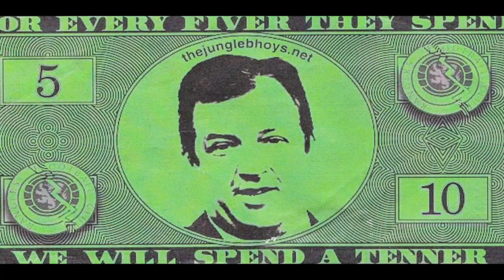On This Day Celtic: 17th July 1998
On this day in 1998, Dr Josef Venglos was appointed manager of Celtic. He had perhaps the toughest job of any Celtic manager and was treated shamefully by the Scottish football tabloid hacks, but he was a popular figure for most fans and his longest-lasting legacy was the signing of Lubo Moravcik. He will always be fondly remembered.